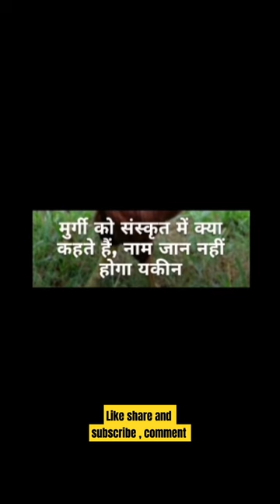sanskrit मे मुर्गी को कया कहते है ?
mahesh inspiration facts
mahesh inspiration facts and
mahesh inspiration facts

sanskrit mein murgi ko kya kehte hai
संस्कृत मे मुर्गी को कया कहते है।

This site is for motivational and review fact news

my equipment :-
flipkart :-

Kalofaye Vlogging Kit for iPhone, Android (With Tripod), with Mini LED Video Light + Cardioid Microphone + Phone Clip + Tripod for Live Broadcasting, Video Calling, Vlogging, YouTube, Instagram TikTok